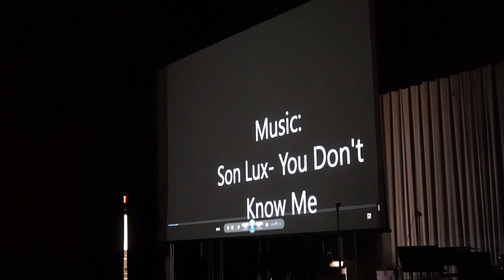Bishop Brossart Variety Show 2016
Featuring the many and diverse talents of Bishop Brossart High School's students.